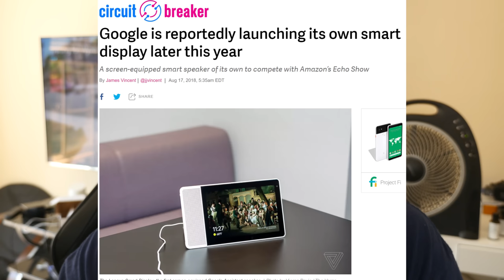Galaxy S10 Case Photo Shows No Bezel and No Notch Design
Galaxy S10 Case Photo Shows No Bezel and No Notch Design | Chromecast Update | Google Launching its own smart display

Google is reportedly launching its own smart display later this year